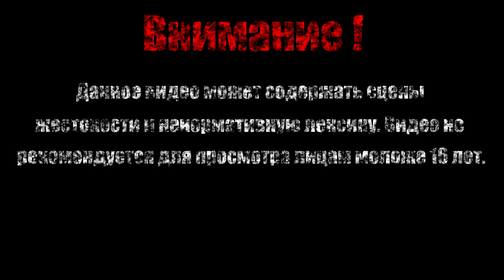МИР УЧИТЕЛЯ【Alice Marer】#6